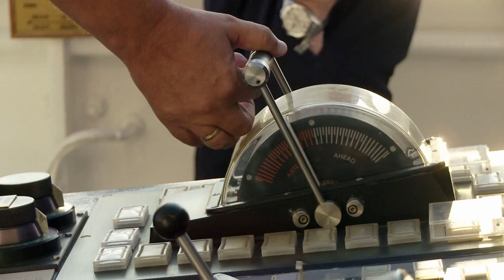Freeport of Riga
Рижский порт - это порт с более чем 800-летней историей.
Наша цель - сделать его самым успешным портом Балтии